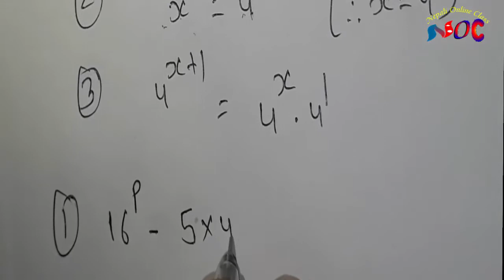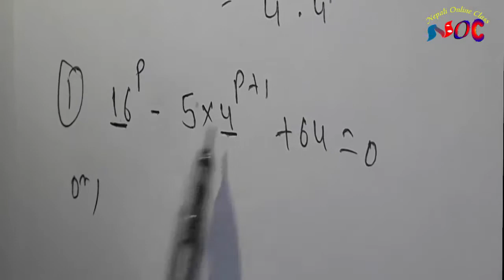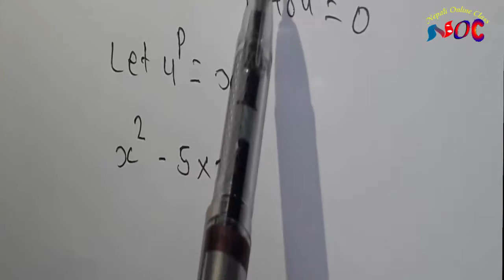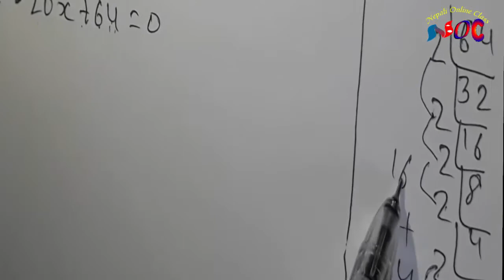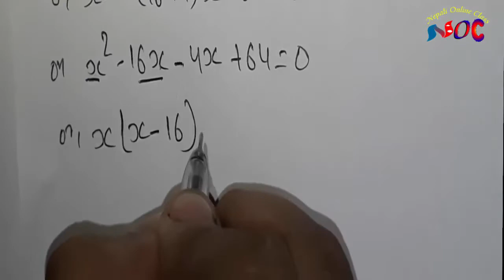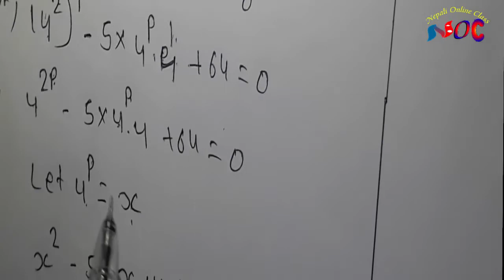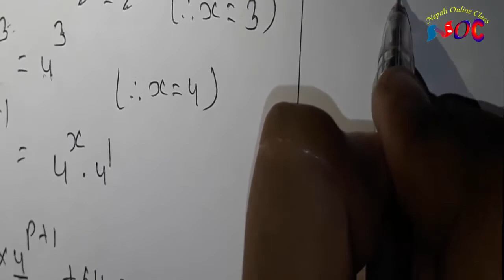Introduction to Indices || with example || explained in Nepali || nepali online class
In this videos we will be learning about introduction to indices with basic rules, solving problems and discussion on various related question.